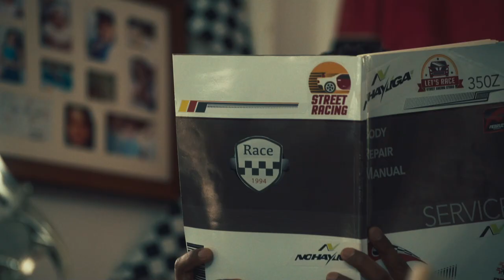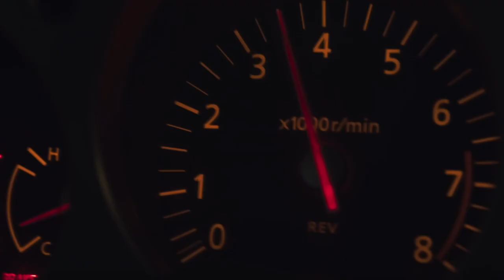Los Mecánicos | Tráiler Oficial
La película narra la historia de Linda, una mujer que recibe como herencia un taller de mecánica racing que está a punto de irse a la quiebra. Para salvar el taller, Linda decide participar de una competencia que tiene un premio en efectivo. Es ahí cuando contrata a Luis, Alex y Walde, los talentos de un programa de televisión enfocado en el mundo de la aceleración, para arregelar el carro de su padre. Lo que Linda desconoce, es que estos supuestos mecánicos son solo actores sin ningún tipo de conocimiento de mecánica racing. Todo se complica cuando los actores se ven obligados a sumergirse en el deporte de la aceleración mientras tratan de resolver los problemas sin que Linda descubra la verdad acerca de ellos.

FECHA DE ESTRENO: ESTRENO 12 DE OCTUBRE.
Reparto: Osvaldo Friger, Gredmarie Colón, Jason Calderon, Juan Botta, Oscar H. Guerrero Luis Ponce, Scottie Durán y Jorge Antares.
Dirección: Julio Roman.